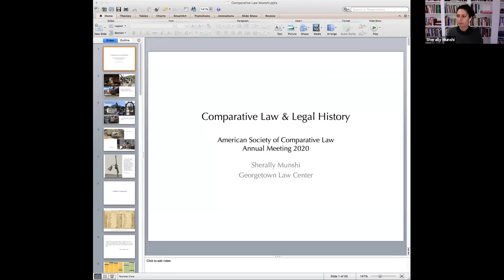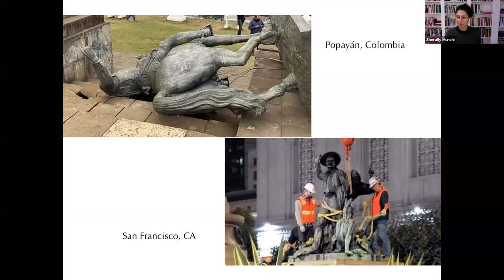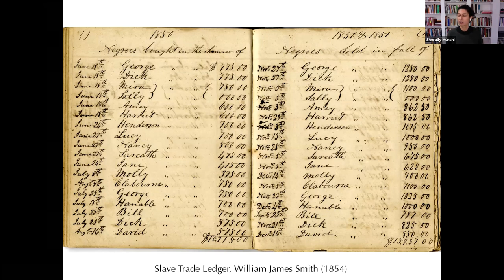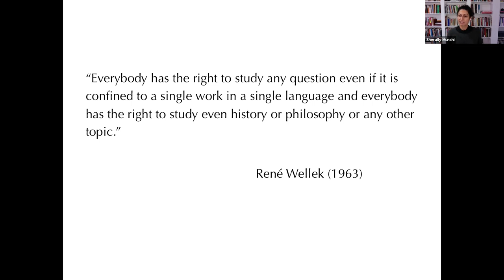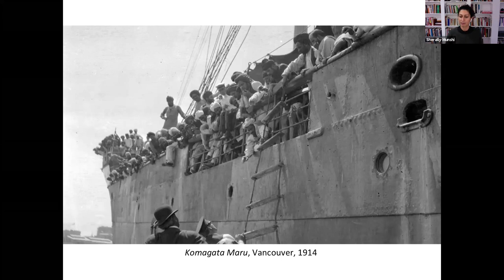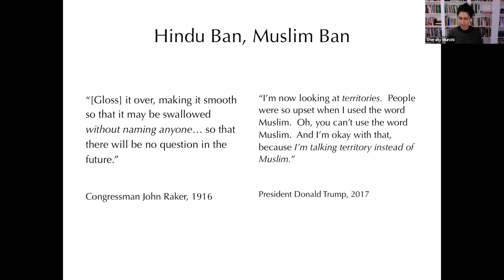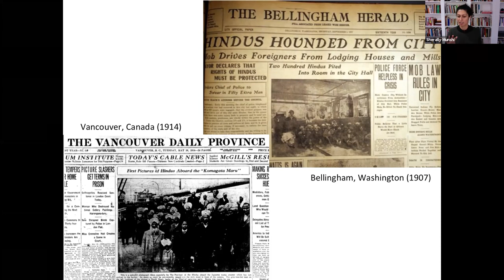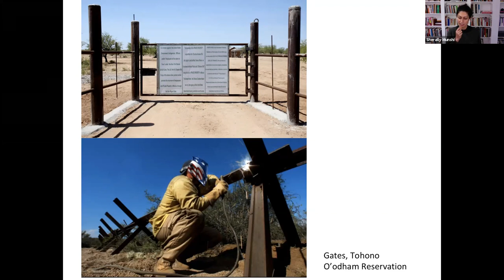What is the Relationships between Comparative Law and Legal History?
OPENING OF THE ON-LINE CONFERENCE
Jennifer L. Mnookin / Dean and Ralph and Shirley Shapiro Professor of Law, UCLA School of Law
Richard Kay / President of the American Society of Comparative Law
Máximo Langer / Chair of the Annual Program Committee and Vice-President of the American Society of
Comparative Law

FIRST PLENARY PANEL: “WHAT IS THE RELATIONSHIP BETWEEN COMPARATIVE LAW AND
 LEGAL HISTORY?”

Stuart Banner (chair) / Norman Abrams Professor of Law, UCLA School of Law
Helge Dedek / Associate Professor, Faculty of Law, McGill University
Tamar Herzog / Monroe Gutman Professor of Latin American Affairs and Radcliffe Alumnae Professor,
Department of History, Harvard University
Sherally K. Munshi / Associate Professor of Law, Georgetown Law Center, Georgetown University

James Q. Whitman / Ford Foundation Professor of Comparative and Foreign Law, Yale Law School

2020 Annual Meeting of the American Society of Comparative Law
Online Meeting Organized by the International and Comparative Law Program and the Transnational Program on Criminal Justice at UCLA School of Law
10/15/2020